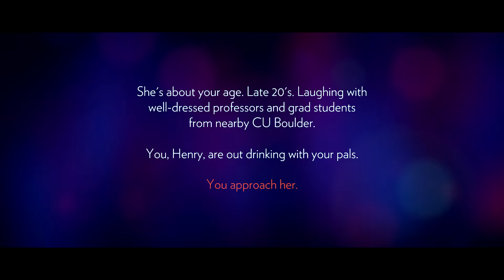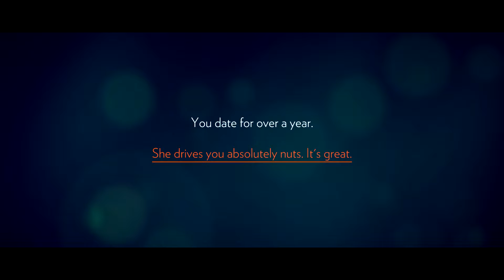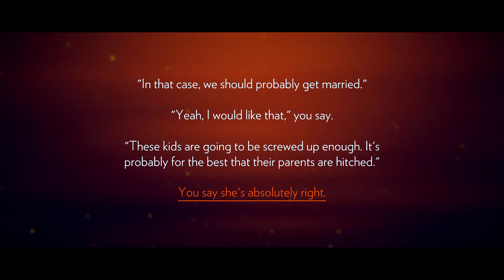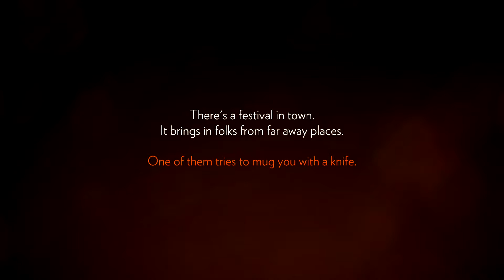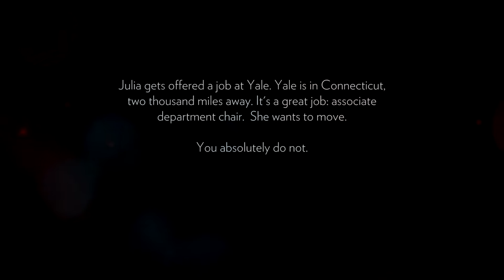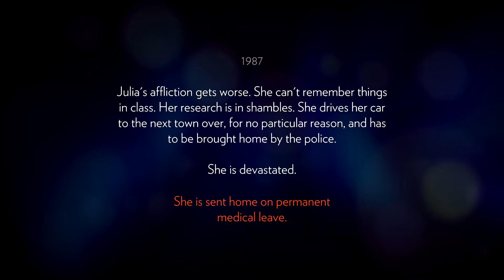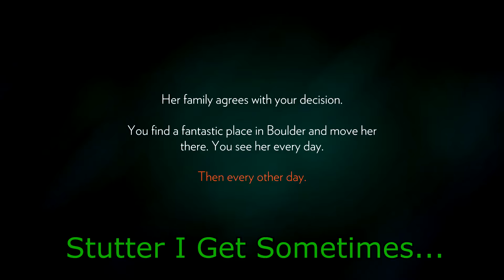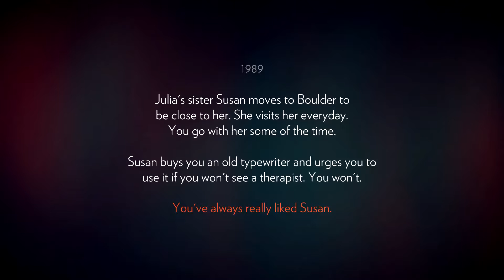Firewatch Gameplay - EP1 - THE FEELS - Firewatch Let's Play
ShanesGamePlay here with: Firewatch Gameplay - EP1 - THE FEELS - Firewatch Let's Play - Playthrough